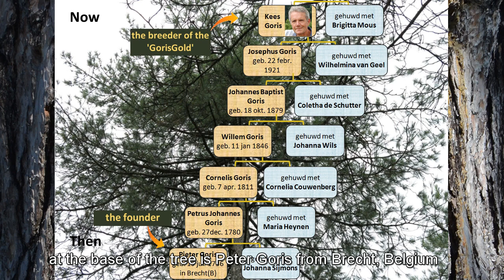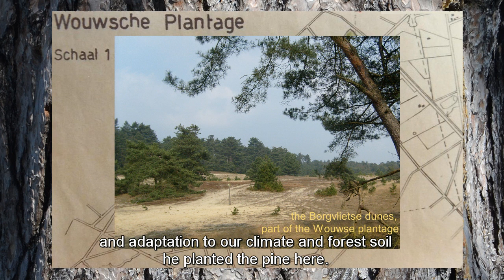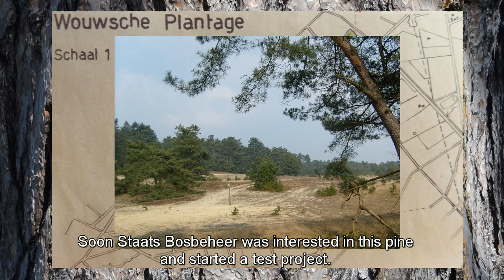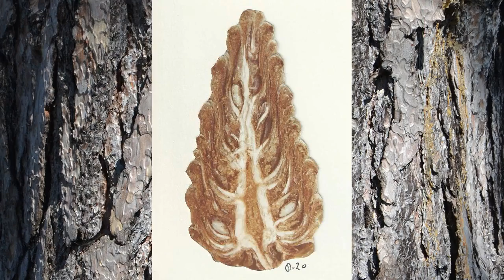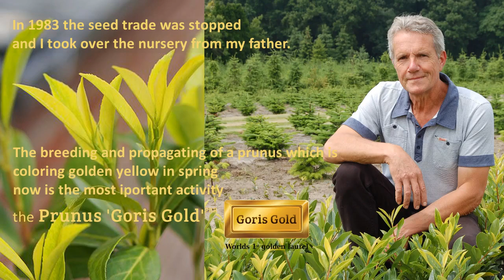Prunus Goris Gold - GorisGenerations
Where it all started for Goris Generations. The breeder of the Prunus Goris Gold explaines about the whole history of the Goris Generations. That goes back to 1790 which goes 7 generations back.